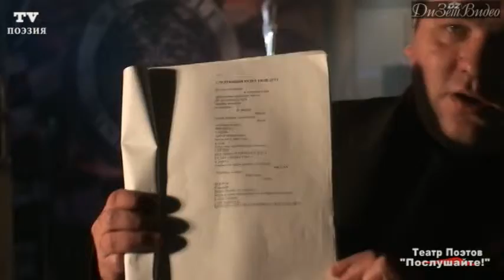Надежда Сандлер 06.03.2012 Театр Поэтов в Rock Cafe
Поэт  Надежда Сандлер, 1 отд ТВ-ПОЭЗИЯ 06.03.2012 Театр Поэтов в Rock Cafe

интерактивный СТИХО-НОН-СТОП